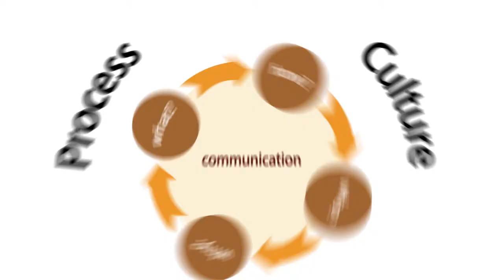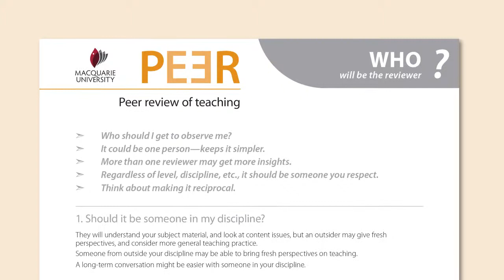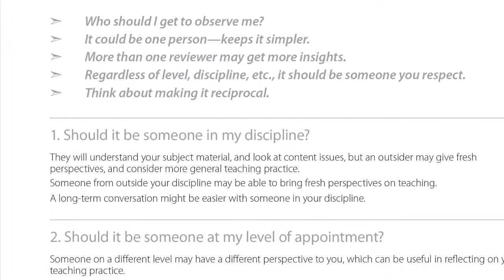Who?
PEER Review of Teaching - a comprehensive discussion of the value of peer review in tertiary pedagogy. PEER Review of Teaching - a comprehensive discussion of the value of peer review in tertiary pedagogy.